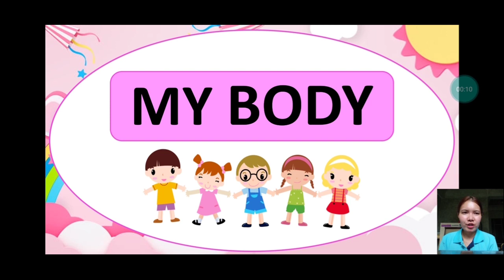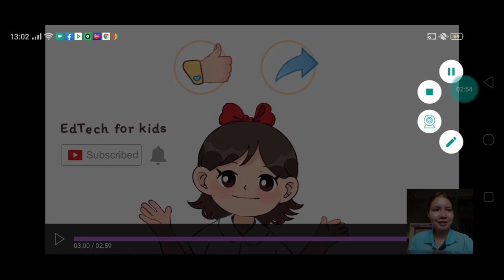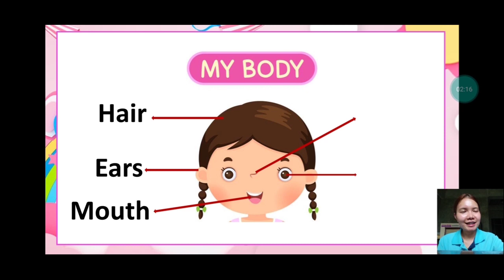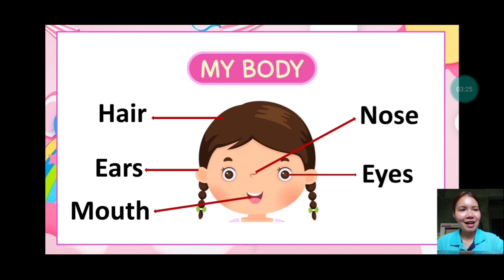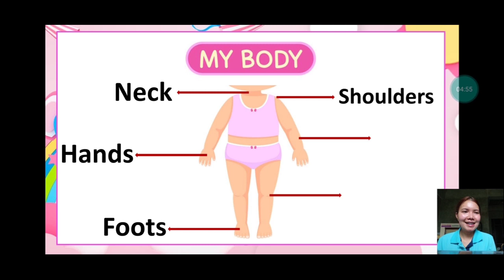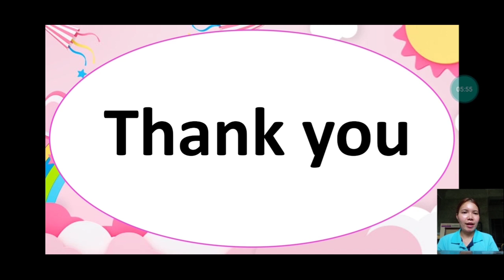My body kindergarten by T.Nan (Clip2)